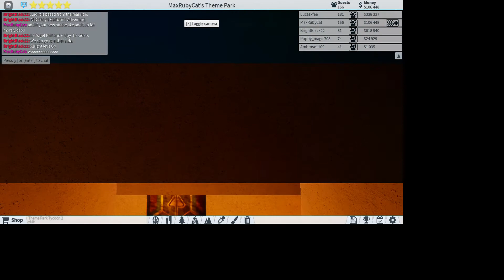Roblox Theme park tycoon Guardians of the Galaxy Mission Breakout?